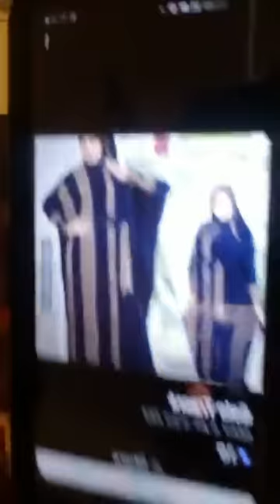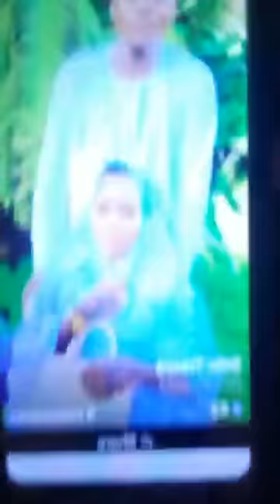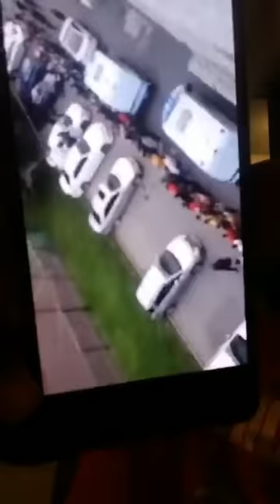COEUR DU MALI 2 : IBA BOCOUM S'ATTAQUE À DJOBALLA, SÉKOU TOUNKARA ET ASSIMI GOITA À SUIVRE !